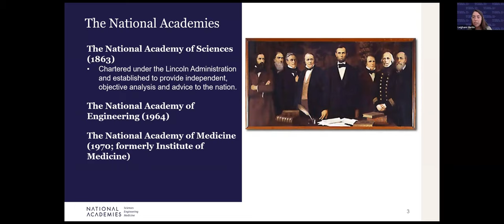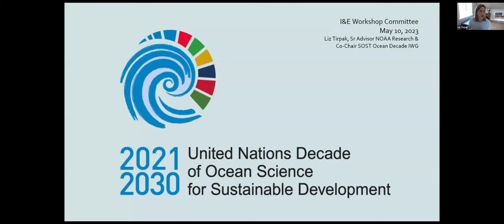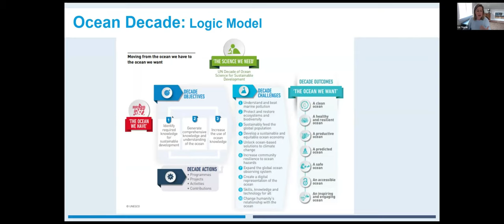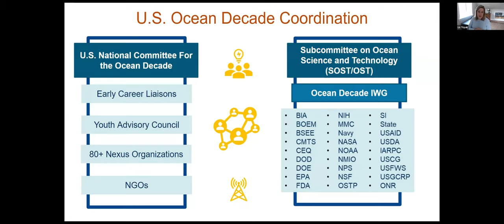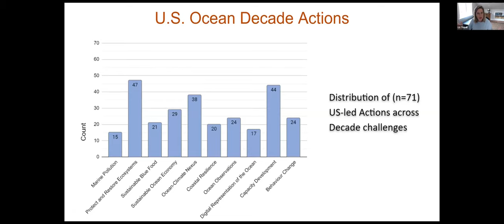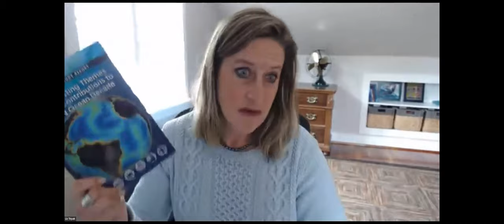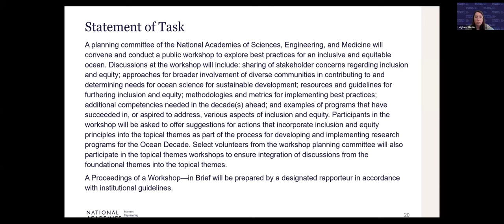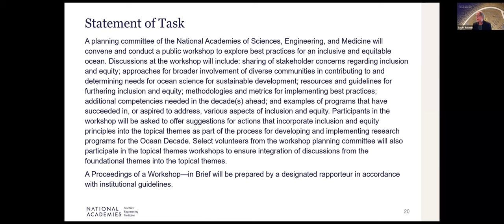Ocean Decade: An Inclusive and Equitable Workshop - Meeting 1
The Committee on An Inclusive and Equitable Ocean: A Workshop held a virtual open session during their first meeting to introduce the study to the public and to discuss the study task with the sponsor, the Department of Commerce. This open session was held from 02:45pm-04:15pm EDT on May 10, 2023